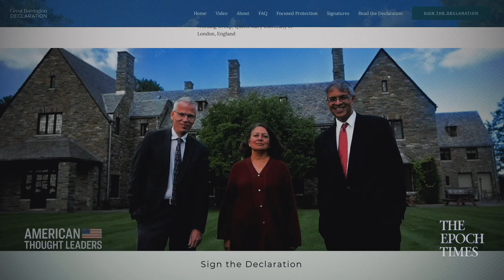Epidemiologist Martin Kulldorff on Vaccine Passports; the COVID ‘Public Health Fiasco’ | TEASER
🔴Watch 10 FREE videos just by signing up with your email at Epoch TV

“Those who are pushing these vaccine mandates and vaccine passports…they're doing so much more damage to vaccine confidence than anybody else,” says Dr. Martin Kulldorff, one of the world’s leading epidemiologists.

In this episode, we sit down with Dr. Kulldorff for a deep-dive on COVID immunity, vaccines, the Delta variant, and why he believes the global COVID response has been the “biggest public health fiasco in history.”

Dr. Martin Kulldorff is a professor of medicine at Harvard Medical School and a biostatistician and epidemiologist at the Brigham and Women's Hospital. He helped develop the CDC’s current system for monitoring potential vaccine risks, and he is also one of the co-authors of the Great Barrington Declaration, which argued for “focused protection” of the most vulnerable, instead of lockdowns.

Dr. Robert Malone, mRNA Vaccine Inventor, on the Bioethics of Experimental Vaccines and the ‘Ultimate Gaslighting’

An Antidote to Socialist Education for Kids—Connor Boyack and Daniel Harmon on the ‘Tuttle Twins’

Whole Foods CEO John Mackey on the ‘Siren Call’ of Socialism; Why Businesses Should Stay Apolitical

Nebraska Governor Pete Ricketts: Biden Admin’s 30 By 30 Conservation Plan Will Devastate America’s Farmers

Kenny Xu on ‘An Inconvenient Minority’ and How the Push for Equity Is Dumbing Down America